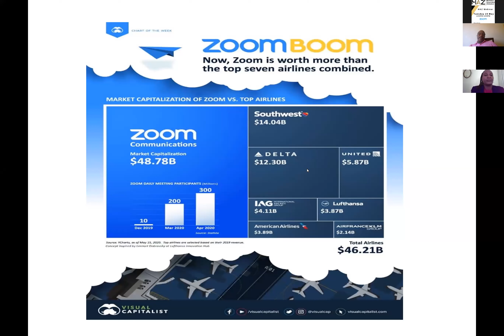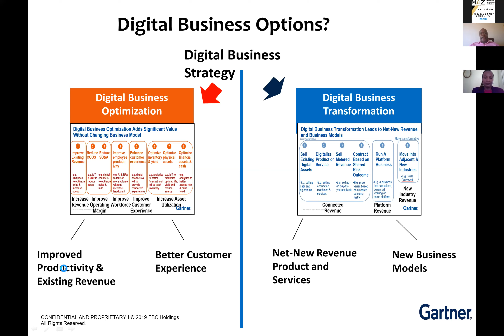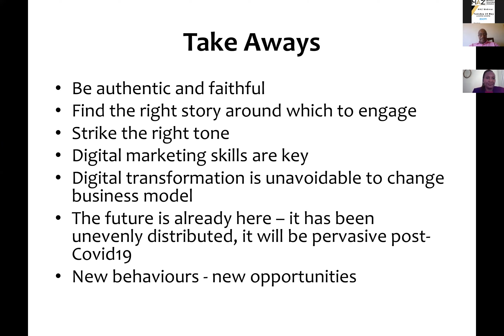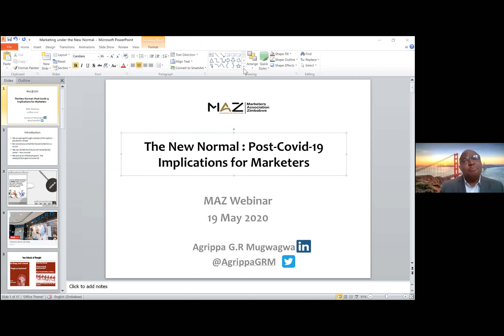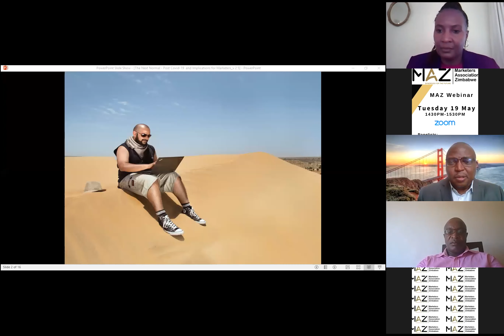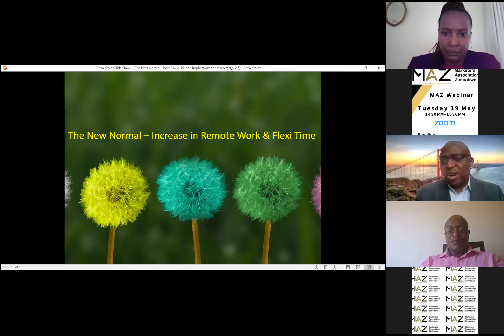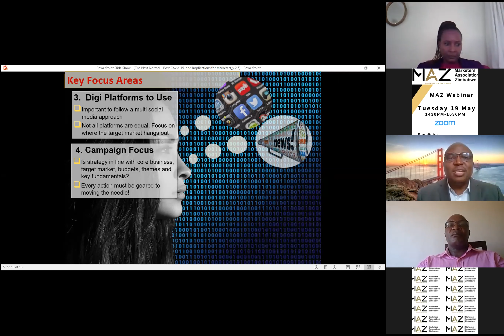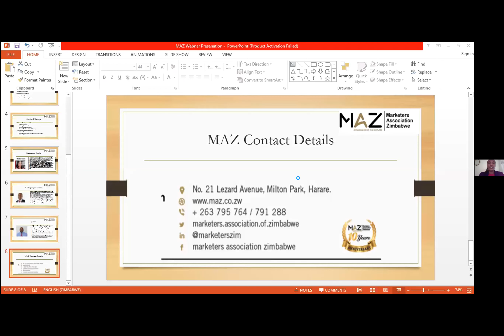MAZ WEBINAR - The New Normal: Post Covid-19 Implications to Marketers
Farayi Mangwende, Agrippa Mugwagwa and Jeff Phiri map out the future for markets and the way forward for marketers in the first MAZ Webinar .